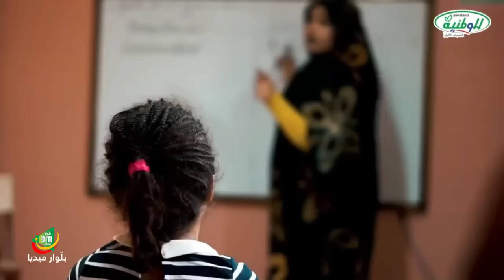الكاميرا الخفية - عصابة الكهله - الحلقة الأولى - قناة المدينة